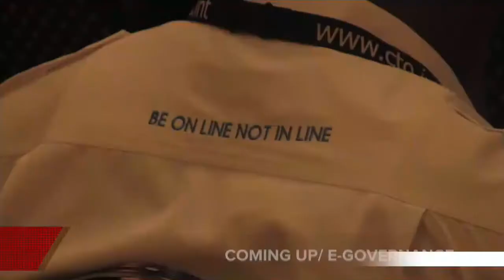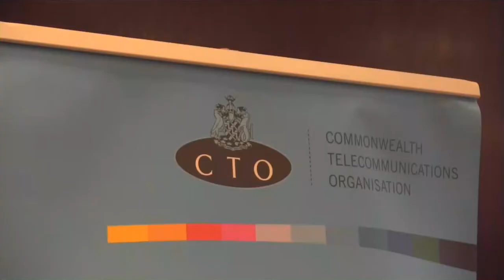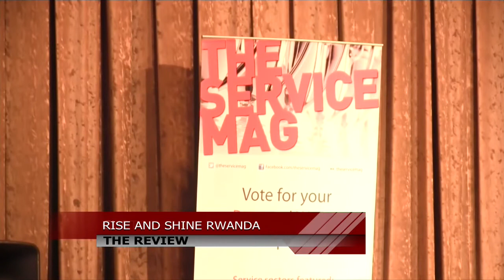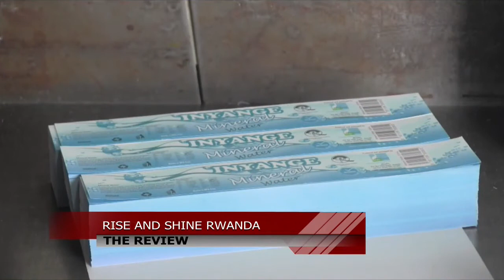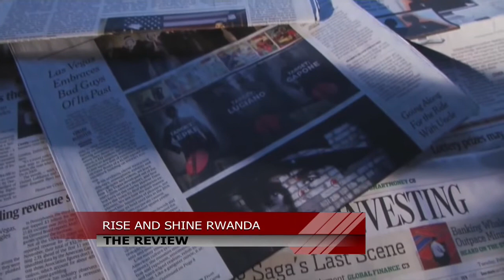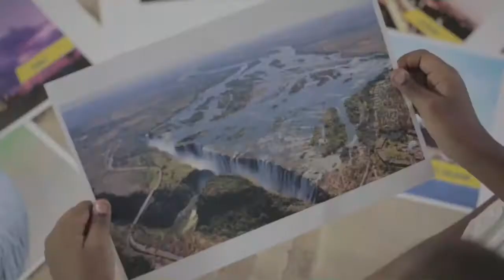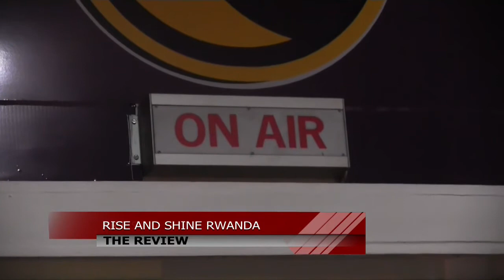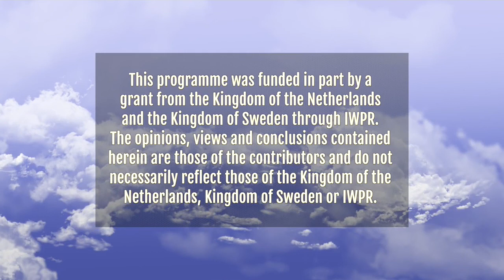Rise and Shine Rwanda : March 27th 2015